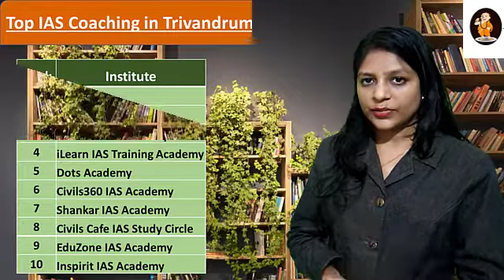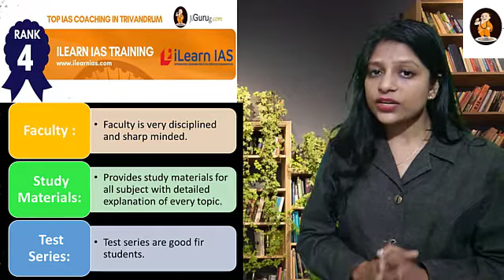iLearn IAS Training Academy – Best IAS Coaching in Trivandrum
List of Top IAS Coaching Institutes in Trivandrum
1. ALS IAS – Best IAS Coaching in Trivandrum
2. Talent Academy – IAS Coaching in Trivandrum
3. Fortune IAS Academy – Best IAS Coaching in Trivandrum
4. iLearn IAS Training Academy – Best IAS Coaching in Trivandrum
5. Dots Academy – IAS Coaching in Trivandrum
6. Civils360 IAS Academy – Top IAS coaching Centre in Trivandrum
7. Shankar IAS Academy – Top UPSC Coaching in Trivandrum
8. Civils Cafe IAS Study Circle – UPSC Coaching in Trivandrum
9. EduZone IAS Academy – Top IAS Coaching Institutes in Trivandrum
10. Inspirit IAS Academy – Best IAS Coaching In Trivandrum